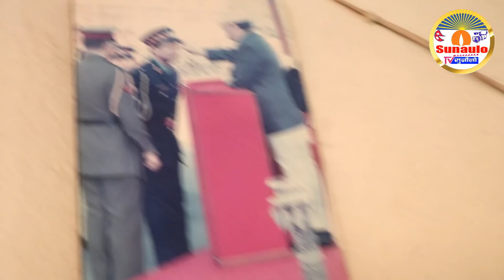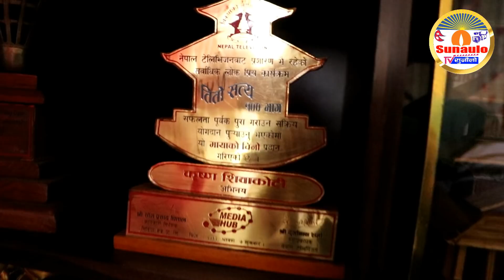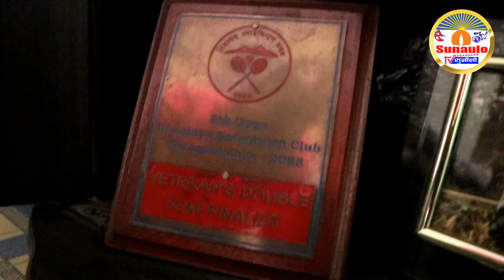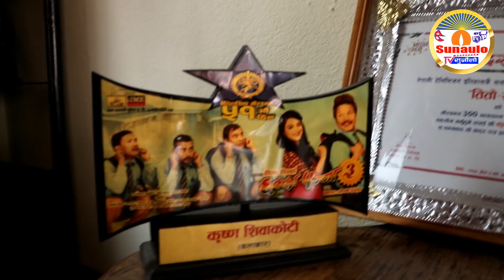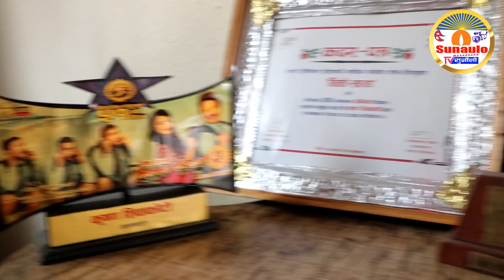डिएसपी साबको मा-ओवादी ल-डाइँ देखि चलचित्रको अभिनय सम्म्को यस्तो यो भोगाइ...Halka Ramailo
डिएसपी साबको मा-ओवादी ल-डाइँ  देखि चलचित्रको अभिनय सम्म्को यस्तो यो भोगाइ... आदरणीय महानुभाव ! हामी बिशेष गरि समाचार र राजनीतिसंग सम्बन्धित भिडियोहरु तपाईं माझमा ल्याइरहेका छौं l हामी महत्त्वपूर्ण गहन र ऐतिहासिक कार्यक्रमहरु सुनौली टिभी च्यानलबाट ल्याउने गरेका छौं । हाम्रा भिडियोहरु हेरेर कमेन्ट, लाइक र शेयर गर्न अनुरोध गर्दछु ।

Hello Friends ! Our channel mainly broadcasts videos related to politics and news. We have been bringing you video programs on historically important and profound topics. I would like to see comments, likes and shares by watching our videos. Nepal Police DSP Krishna Siwakoti's experience from a police officer to acting in a movie. Nepal army, Apf Nepal and Pla Nepal. Halka Ramailo.